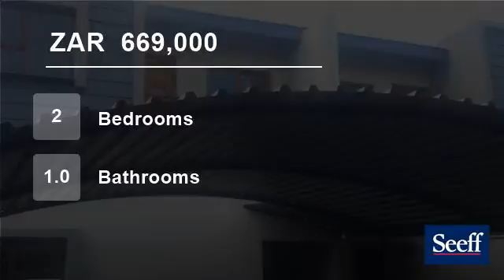2 Bedroom Townhouse For Sale in Middelburg Central, Middelburg, Mpumalanga, South Africa for ZAR...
Perfectly positioned modern 2 bedroom townhouse with well-designed open plan kitchen and living areas leading out to a small garden.  Affordable for young and old!  Perfect lock up and go lifestyle.